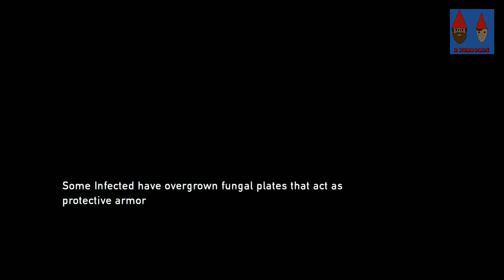Monthly Download: The Last of Us - Episode 12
Monthly Download is back with a new playthrough of a new game!  This month we're playing through The Last of Us.  It's in immensely popular game but that isn't deterring us from having our own discussion about it.

Watch Chris play through the game and see where it takes him!  I'll tell you now...he cries.

Find Chris on Twitter @ChrisMossAgain

2DumbDads.com